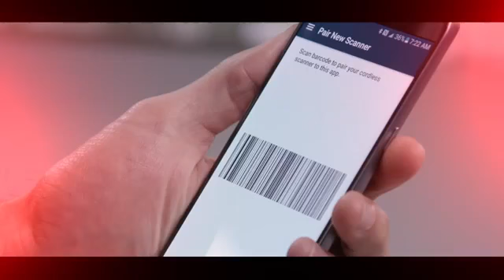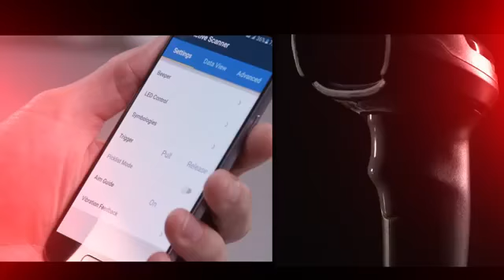Zebra DS2200 Series Scanner TheBarcodeStore com au